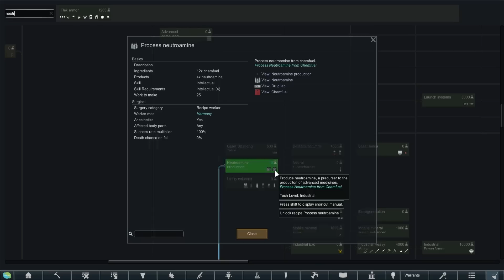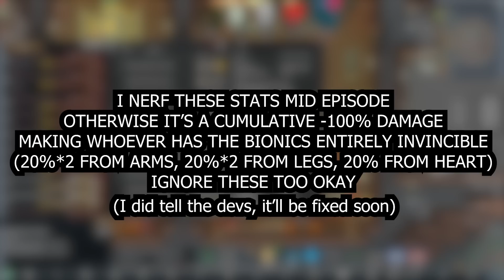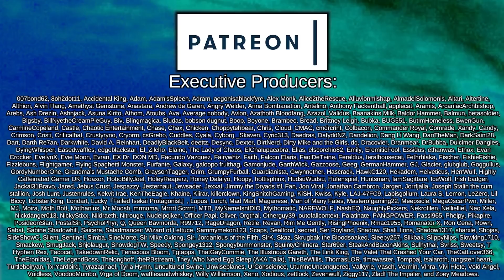Parrying Fireballs | Rimworld: Tech VS Magic #22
A battle-hardened mechanic, her sentient AI companion, and two trusty hauling bots, Mosco and Bolly, set out in search of great treasure on a distant forbidden planet, where tales of the native townsfolk fighting invaders with magic and monsters run rife. In addition to the strange ores and unclassified treasures, it's possible that there may still be a functional Archonexus, undiscovered by the Empire...

Android Robot Bodies 2
Created by Robfal2

Androids Expanded
Created by Peptide

Fantasy Metals Reforged
Created by Lumi MercuryDoll

Faster Biosculpter Pod
Created by Inglix

Gold & Silver Ingots
Created by kongkim

Industrial Armory
Created by Tyrannical_Elmo

MiningCo. Spaceship
Created by Rikiki

Misc. Robots

Misc. Robots++
Created by Honshitsu

Misc. Robots++ retexture [JGH]

Nanomachines, Son!

=== Music Credits ===

 === Links ===